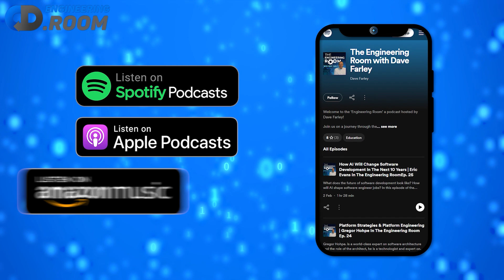Why The US Army Is Teaching Its Soldiers To Code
The Army Software Factory is teaching soldiers from the US Army to code. But why?

Dave Farley explores the innovative Army Software Factory with Matt Flautt (CTO) and Jeff Day (Chief of Platform). They reveal how the U.S. Army is building an internal software development capability by training soldiers—many without prior coding experience—to become proficient developers through rigorous training and pair programming practices.

This a clip taken from a full podcast episode that you can listen to HERE ➡️